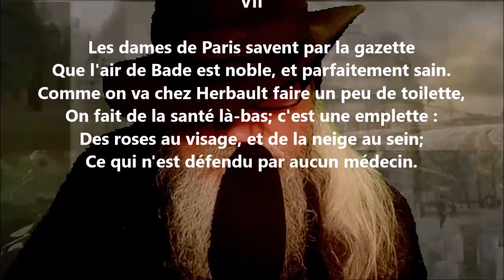Une bonne fortune VII - Alfred de Musset lu par Yvon Jean